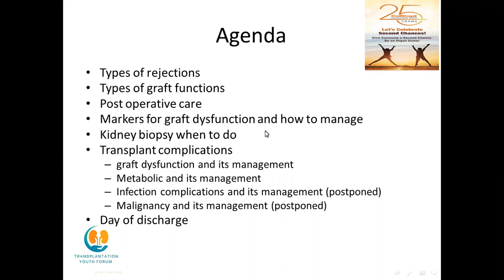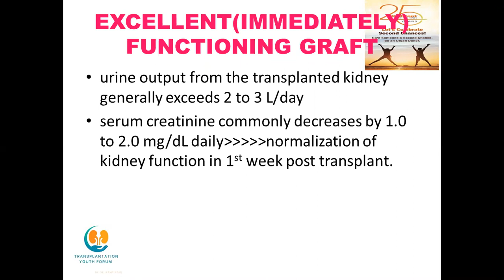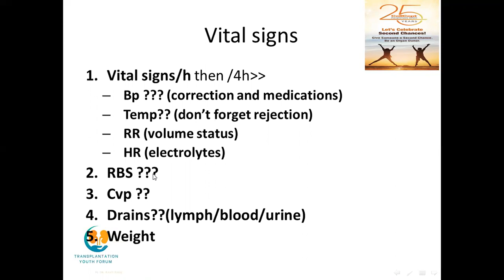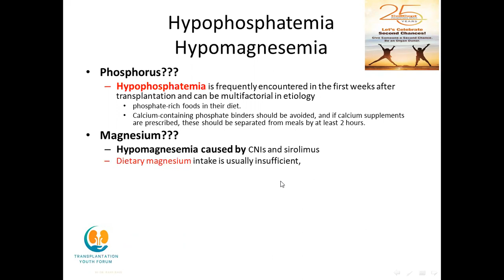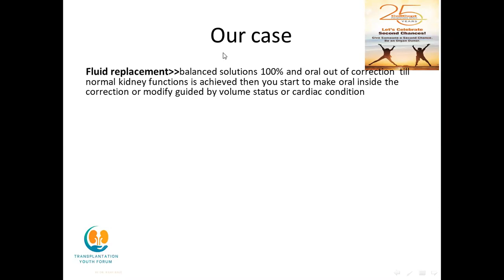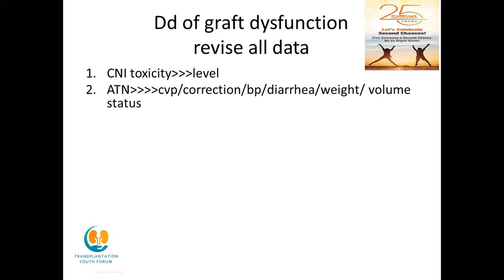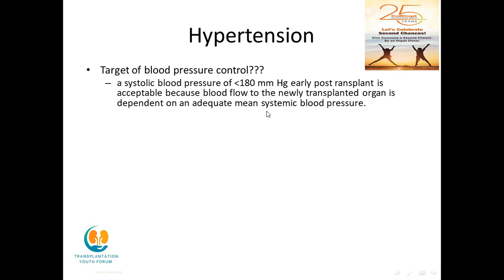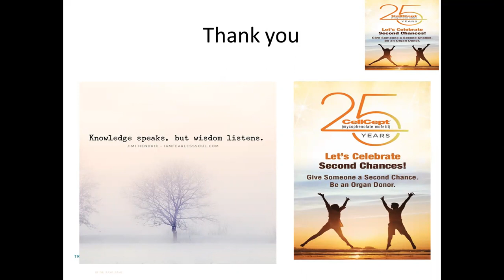early post operative complications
educational series for young nephrologist